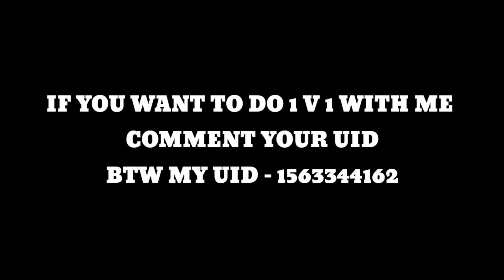1 V 1 FIGHT WITH MY SUBSCRIBER 🥵🔥 INSANE GAMEPLAY 👽😱..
INSANE GAMEPLAY 1 V 1 FIGHT 🥵

HII ALL ! ❤️

TYSM FOR YOUR LOVE & SUPPORT 🥰